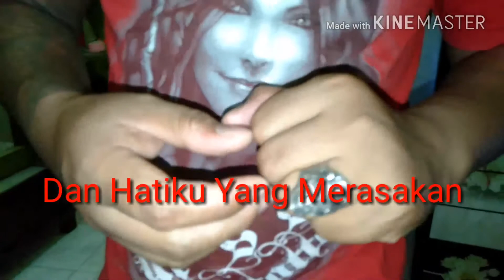Nan Boy Kisah Cintamu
Lagu yang paling gw benci tapi asyik, Yuk Ahh Langusng Dengerin lagu Karya Gw Yang Berjudul (Kisah Cintamu)
Masih dari Album Kenyataan.

Vocal : Nan Boy
Judul : KIsah Cintamu
Pencipta : Kasnan
Arr : Nabil Play Records

CONTACT PERSON :
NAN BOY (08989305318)